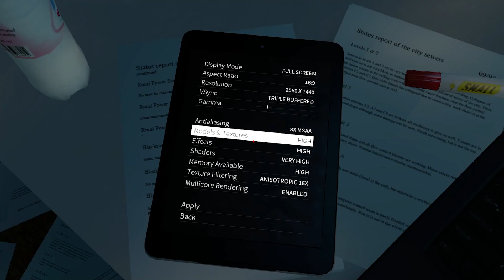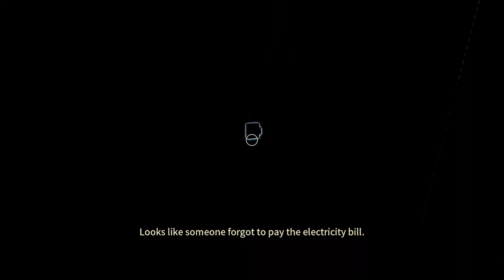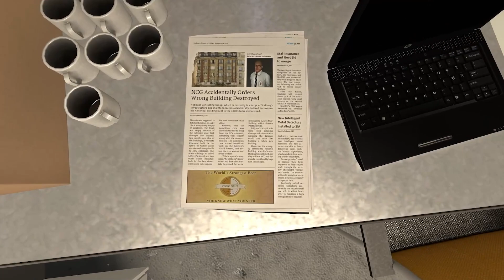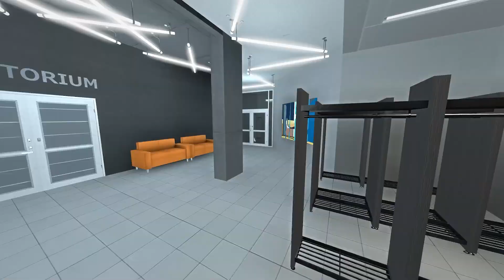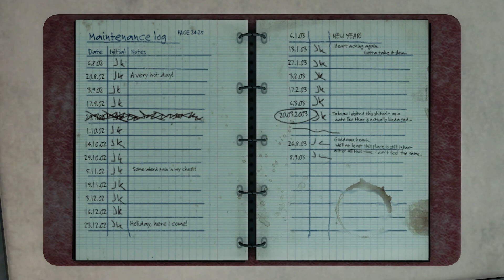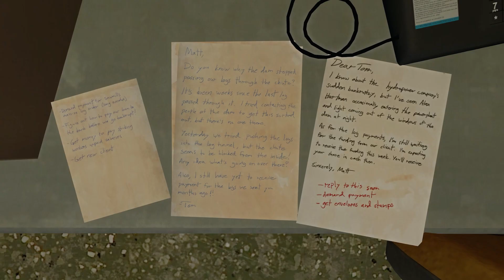3rd times a charm (gone wrong) || INFRA (Part 1)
third time recordingthhis

INFRA puts you into the boots of a structural analyst on a routine mission. Quickly though, your task turns into a fight for survival, all caused by deep-rooted schemes of the past. Your tools are simple: your camera and the wits to navigate a labyrinth of debris.

thumbnail help: @kelpdrum